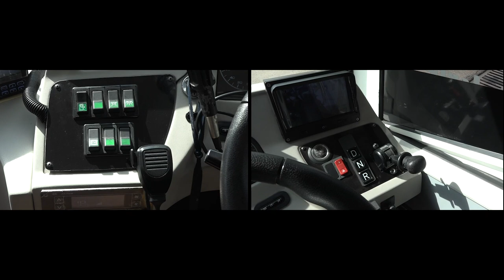Gubernur Aceh Uji Coba Bus Listrik Transkoetaradja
Banda Aceh - Gubernur Aceh Nova Iriansyah meluncurkan uji coba layanan bus angkutan umum yang bakal difungsikan sebagai feeder bus listrik transkoetaradja. Nova menyebutkan, usai diujicoba, pemerintah Aceh bakal segera membeli enam unit angkutan massal tersebut.

"Sudah saya coba sendiri pada soft lounching hari ini sepertinya tidak masalah. Insya Allah tahun ini enam unit pengadaan melalui e-catalog. Perkiraan Pada Maret atau April semua komponen sudah siap," kata Nova usai melakukan uji coba bus listrik di Depo Trans Koetaradja di Banda Aceh, Selasa 12/1.

Nova mengatakan, melihat kebutuhan penghubung ke semua koridor, transkoetaradja sedikitnya membutuhkan 25 unit bus listrik. Dia menargetkan, pada akhir tahun depan, keseluruhan dari kebutuhan tersebut dapat segera dibeli.

"Kita berharap pengguna armada transkoetaradja pada akhir 2022 selambat-lambatnya bisa terlayani dengan bus listrik," kata Nova.

Pemilihan bus listrik sebagai armada baru transkoetaradja, kata Nova, merupakan bagian dari tanggung jawab moral baik dalam kebijakan maupun implementasi kegiatan agar keseimbangan bumi tetap terjaga. Penerapan energi listrik sebagai daya penggerak kendaraan menjadi salah satu cara untuk menjaga kestabilan lingkungan.

Uji coba yang merupakan tindak lanjut serta dukungan dari kerjasama dengan PT. Bakrie Autoparts itu, ditargetkan menjadi leading project dalam mengubah pola transportasi selama ini telah menjadi investor utama emisi gas.

Sebelum diujicoba di Aceh, mobil dengan operator perusahaan yang sama, juga melakukan uji coba bus di Jakarta dan Bali. Bersama Aceh, ketiga daerah ini direncanakan bakal mengganti kendaraan umum massal milik pemerintah dengan kendaraan berenergi listrik.

Satu unit mobil listrik sebagai feeder Trans Koetaradja itu direncanakan bakal diuji coba di Banda Aceh mulai Rabu (13/1) besok hingga tanggal 6 Februari mendatang.

"Penting bahwa kendaraan harus ramah lingkungan. Tidak ada emisi dan udara tetap bersih," kata Nova.